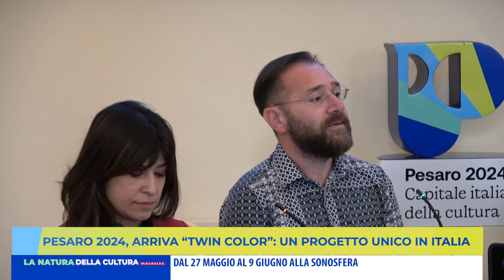A PESARO 2024 ARRIVA "TWIN COLOR" UN PROGETTO UNICO IN ITALIA